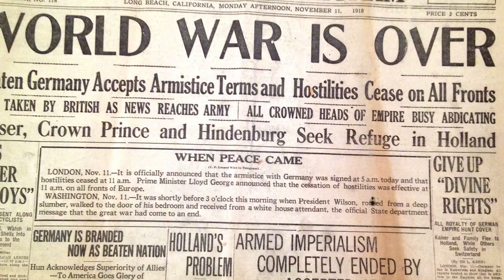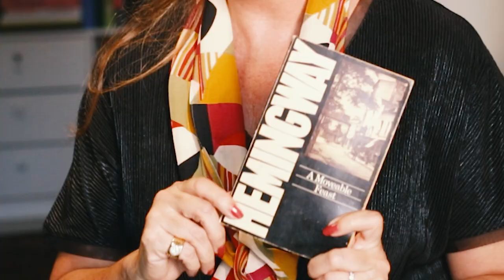A SOCIEDADE DOS ANOS 20 | SÉRIE ANOS 20 | DESCOMPLICANDO A MODA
Segundo episódio da série "anos 20" do Descomplicando a Moda.